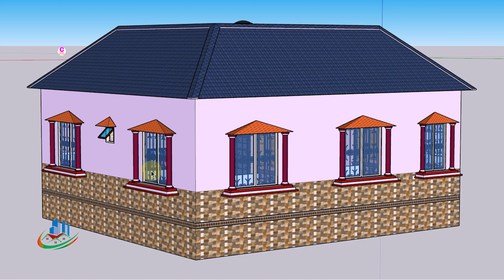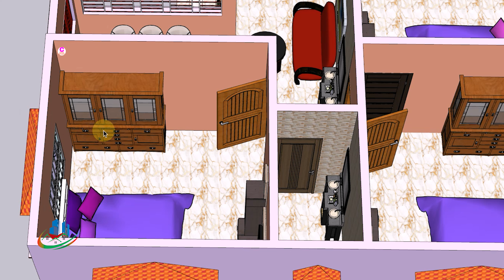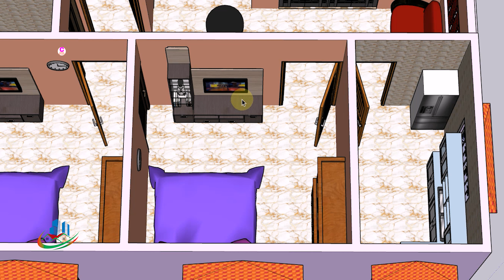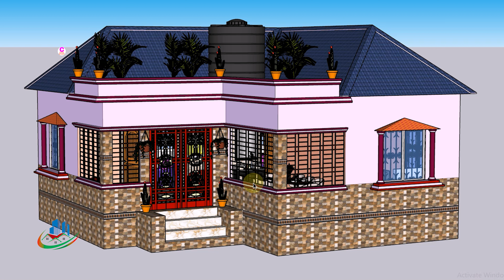3 Bedroom Tin House | L-আকৃতি ৩ বেডরুমের টিনের বাড়ির ডিজাইন | 3 Room Tin Shead Bricks House 2024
৩ বেডরুমের টিনশেড বাড়ির ডিজাইন। tin shed house design 2024। টিন সেড বাড়ির ডিজাইন। টিনশেড বাড়ির ডিজাইন । ৩ বেডরুমের টিনশেড বাড়ির ডিজাইন। 3 room tin shed house | 3 Bedroom Tin Shed House Design Bangladesh | 2 room tin shed house design 2024 |২ বেডরুমের টিনশেড বাড়ির ডিজাইন।2 bedroom tin shed house design | L- আকৃতি 3 Bedroom Tin Shed House Design.